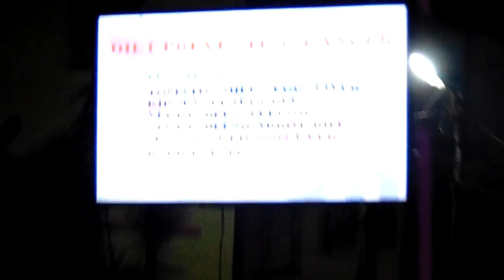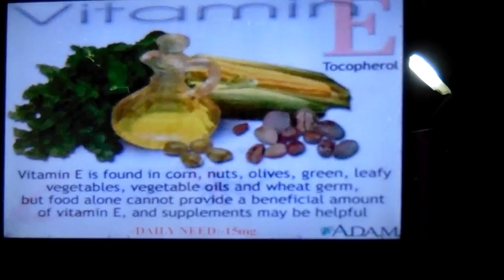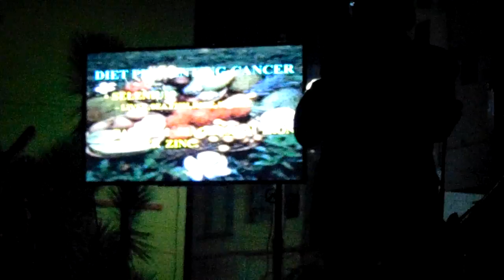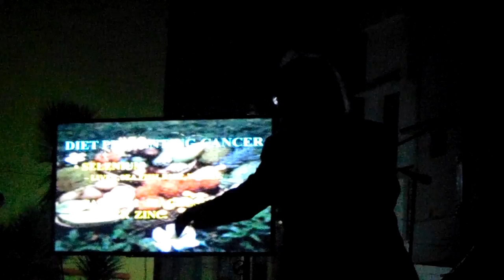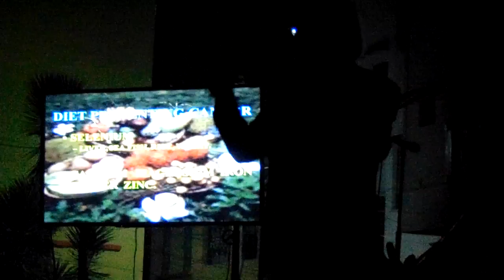Khardah Pushpa Pradarshani 2017 Dr shankar kumar nath 4